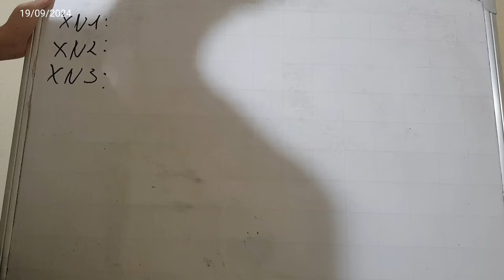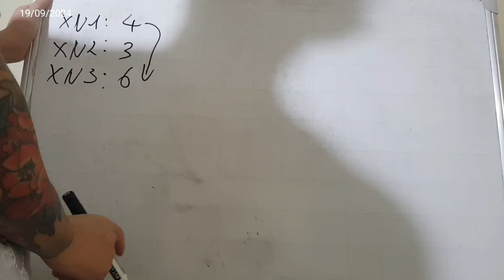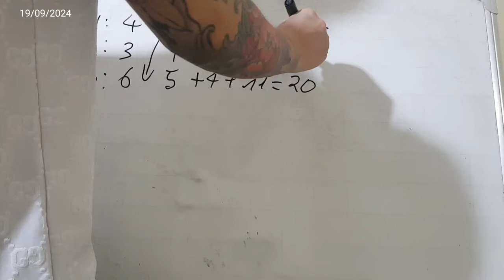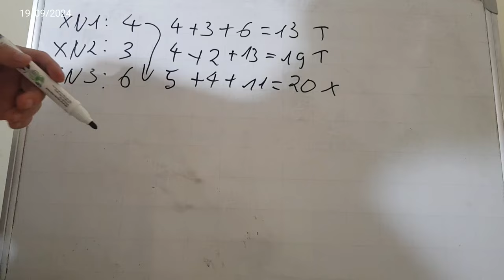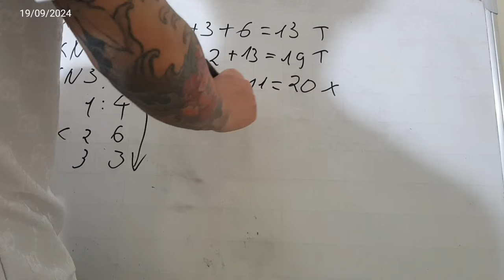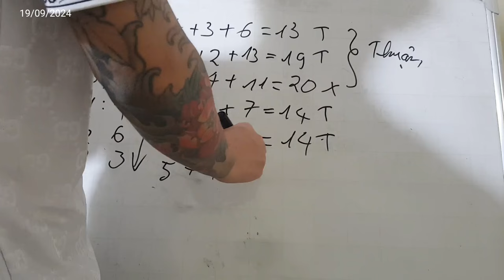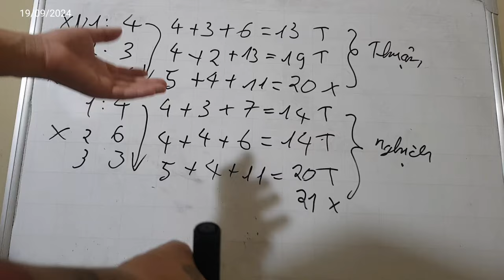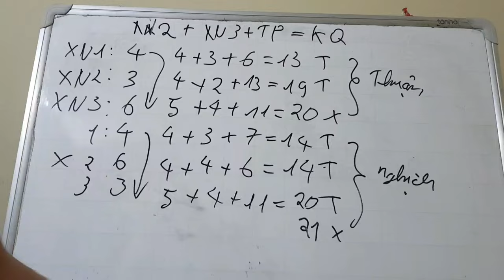Link Tải Sunwin | Tài xỉu Sunwin Hướng Dẫn Link Tải Sunwin giải đáp thắc mắc về cầu tài xỉu sunwin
1/ Game bài Sunwin là gì? Sunwin do người Việt Nam hay nước ngoài làm chủ?
1:11 Link Tải Sunwin
2:12 Link Tải Sunwin mới nhất
3:23 Hướng dẫn chọn link tải sunwin
4:34 Nhận biết link tải Sunwin fake
6:22 Vào LinkTải Sunwin tạo tk chơi  game
7:25 Chốt lãi Sunwin 2024